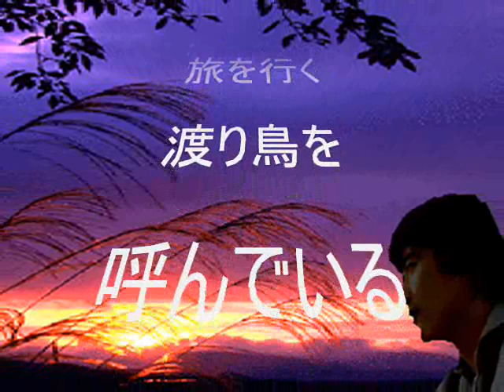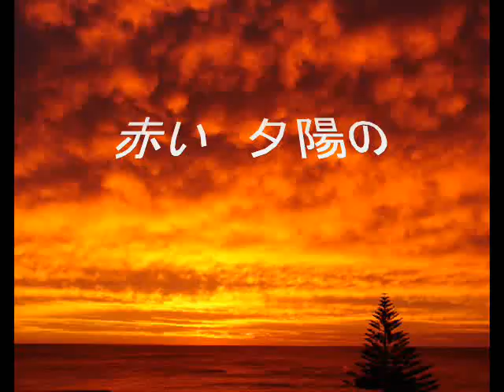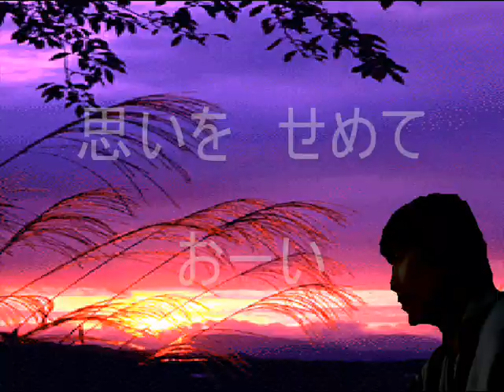赤い夕陽の故郷___古稀記念 昭和の歌集-24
三橋美智也の代表作のひとつです。故郷を歌った曲は　あまた有りますが少なくても演歌系ではこの曲が筆頭か、三本の指から外れることはないでしょう。三橋美智也の歌唱と当時の歌謡界の雰囲気を色濃く、感じることができます。永く残したい曲だと思います。
 アジア諸国でも人気が高いようで台湾の江蕙 (Oping)さんは見事な歌唱を披露されています。